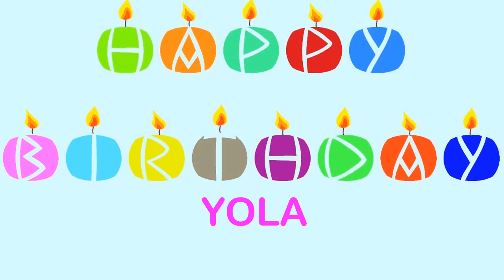Yola wishes Mensajes